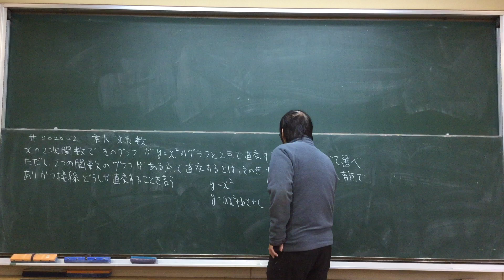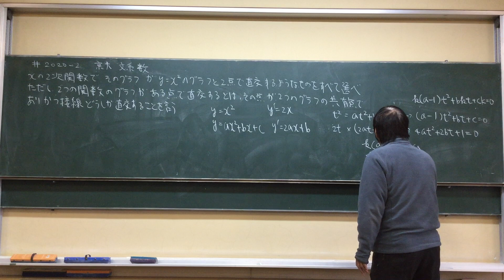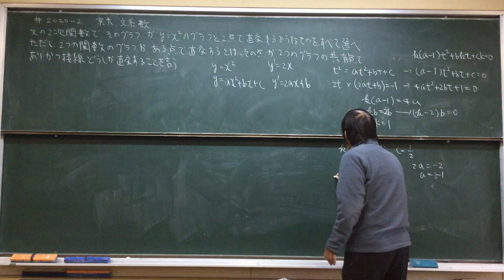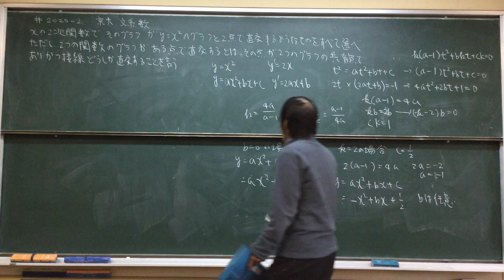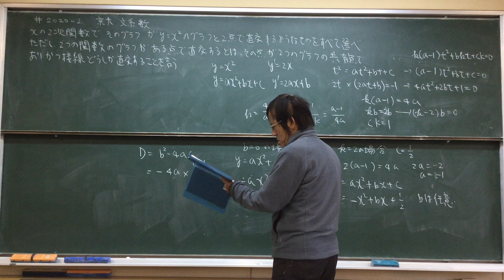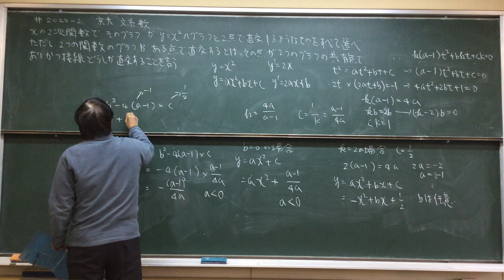#2020- 2 京大 文系数学